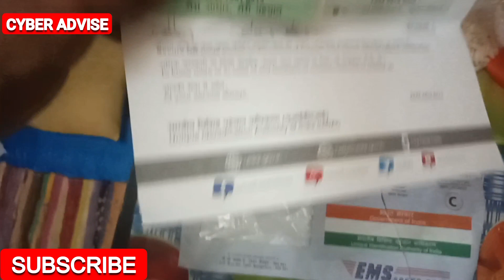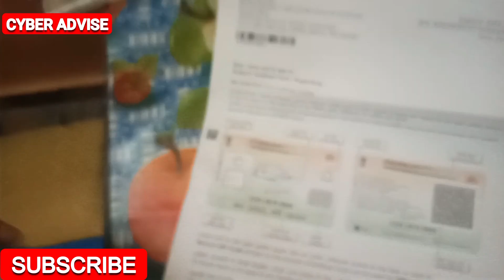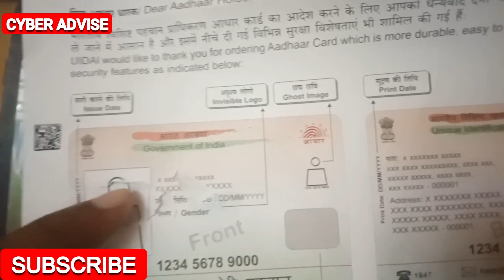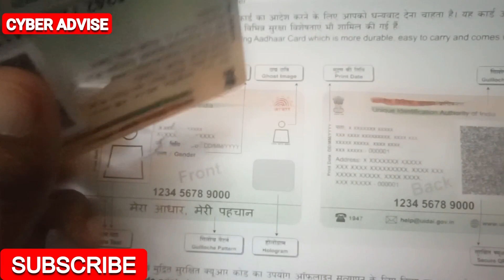PVC AADHAR CARD UNBOXING | Plastic Aadhar Card Kaise Banaye | Uidai Plastic Aadhar first look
Dosto is video me hum Naya vala pvc aadhar unboxing krenge license kho jaye to uska number kaise nikale. .

Tags For Reference- PVC AADHAR CARD UNBOXING, Plastic Aadhar Card Kaise Banaye ,Uidai Plastic Aadhar first look ,plastic aadhar card kaise bnaye,pvc aadhar card,Aadhar Card Without Registered Mobile Number ,Aadhar Pvc Card Online Apply , Aadhar Dob Correction,aadhar card  bina register mobile ke download kare,aadhar card kaise pvc card me bnvaye
.Hindi guide Cyber Advise.